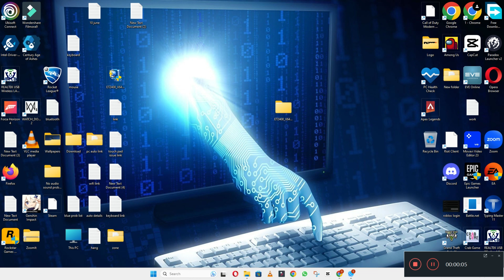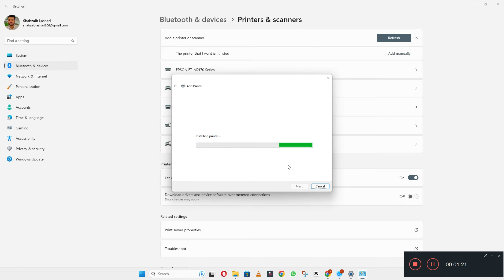How To Download & Install Epson ET 2400 Printer Driver in Windows 10/11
0:10 How to Install Epson ET 2400 Printer driver windows laptop / PC